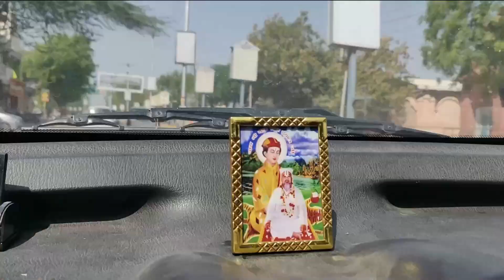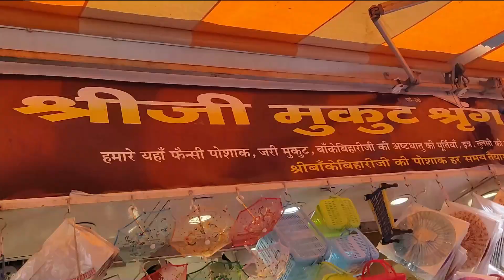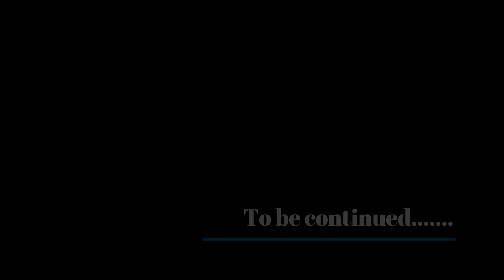VRINDAVAN DARSHAN | ONE DAY TRIP TO BANKEY BIHARI/BANKEY BIHARI DARSHN/DLHI TO VRINDAVAN ROAD TRIP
ONE DAY TRIP TO VRINDAVAN
BANKEY BIHARI TEMPLE VRINDAVAN